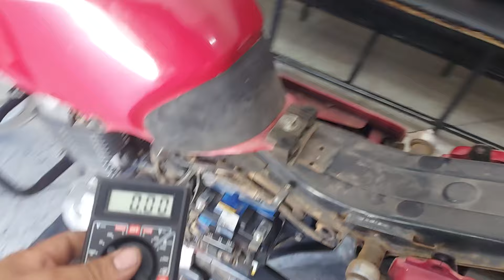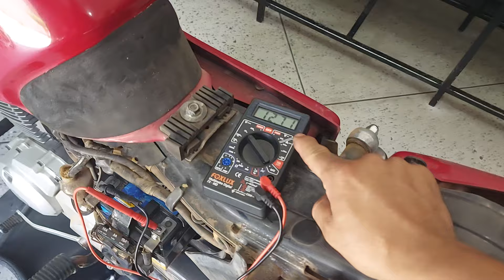Moto mesmo com bateria nova e gerando bem ainda descarrega bateria o que será?